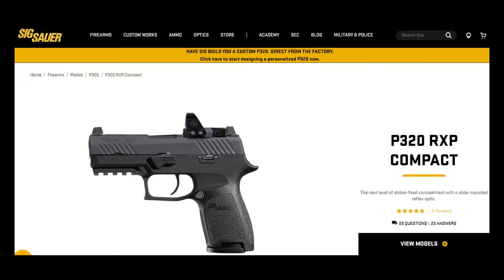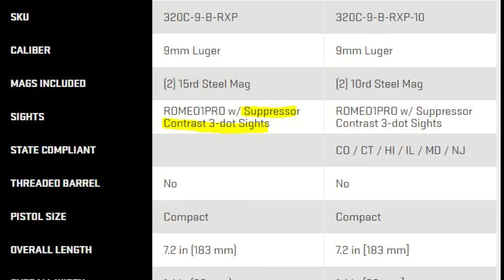ไม่แปลกใจทำไมกองทัพเมกาเลือก Sig P320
เขาว่ากันว่า ไกปืนของ P320 เป็นไปไกปืนเข็มพุ่งที่ดีที่สุด ท่านใดได้ลองแล้วคิดว่าอย่างไรบ้างครับ  อย่าลืมนะครับปืนมีช่วง Break-in นิดหน่อย